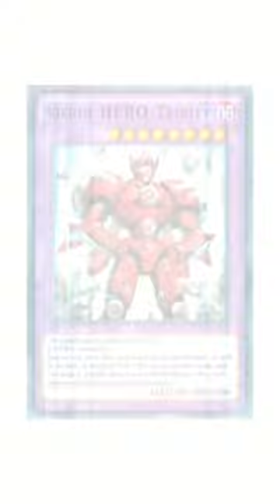Yugi-Oh! Duel links Aster vs Bastion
Yeeto